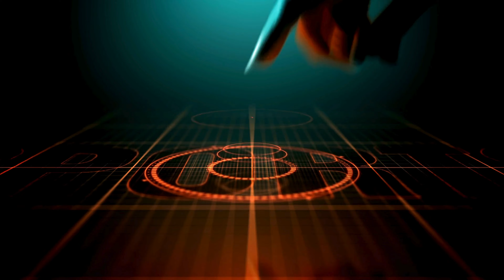IPL 2024: RCB New Jersey | आरसीबी नई जर्सी का खुलासा | RCB Unbox Event 2024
Welcome to GameOnCricket Match, your ultimate destination for everything cricket and more! 🏏ipl2024
Witness the grand unveiling of RCB's latest jersey for IPL 2024! 🏏🔥 Join us at the RCB Unbox Event 2024 as Virat Kohli, Faf du Plessis, and other RCB stars reveal the dashing new look. IPL2024 RCB NewJersey CricketFever 🎉👕

What to Expect:
📰 Cricket News Galore: Stay in the loop with the latest cricket happenings, be it BCCI decisions, IPL strategies, or updates from thrilling international matches.

🌟 Player Spotlights: Dive into the lives of your favorite cricket stars! Explore their remarkable journeys, biographies, and the milestones that define their careers.

🏆 Game Insights: Uncover the fascinating history of cricket and stay updated with the latest trends in the game. We bring you insights that go beyond the scorecard.

🎮 More Than Just Cricket: While cricket takes center stage, we're not stopping there! Expect coverage of various sports, unique insights, and news you won't find elsewhere.

Why GameOnCricket:
🤝 Authenticity: We prioritize delivering authentic and reliable information. Trust is the foundation of our content.

🌐 Global Reach: Cricket knows no boundaries, and neither do we. Join us for a global perspective on the sports world.

📺 Engaging Content: Beyond just news, our content is designed to entertain, inform, and keep you hooked.

GameOnCricket Match – where the game meets passion, and every fan finds a home.

Let's play ball together! 🏏🎉